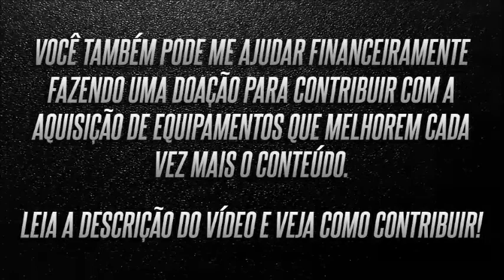Rafael Miranda - The Killing Moon | Echo and The Bunnymen [ONE MINUTE COVER]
Meu cover acústico da música "The Killing Moon" da banda inglesa Echo and The Bunnymen, gravado originalmente para meu projeto "365 Músicas" no Instagram.

"The Killing Moon" foi lançada originalmente em 1984, no álbum "Ocean Rain", quarto disco de estúdio da banda e é uma composição assinada por todos os integrantes (Ian McCulloch, Will Sergeant, Les Pattinson e Pete de Freitas).

ME AJUDEM A PRODUZIR MAIS VÍDEOS!

Você também pode me ajudar financeiramente, fazendo uma doação para contribuir com a aquisição de equipamentos que melhorem cada vez mais o conteúdo!

Pix: 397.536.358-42 (em nome de Rafael da Silva Miranda)
PicPay: @rafaelmirandarock

Em breve anunciarei recompensas para os apoiadores!